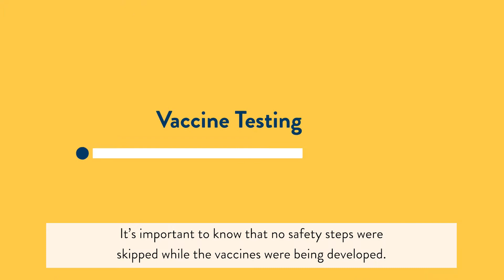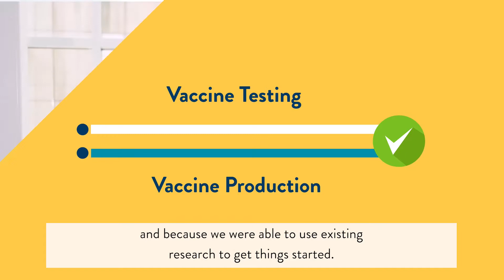COVID-19 Vaccine Safety Information with Infectious Disease Director Kris Ehresmann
In this video, Infectious Disease Director Kris Ehresmann provides background on how COVID-19 vaccines were made and approved, vaccine side effects, and and which vaccines are available.

It is always your choice to get vaccinated and you should feel comfortable with the vaccine you receive. Talk to your health care provider if you have questions—they can share information on the risks and benefits of the COVID-19 vaccine.  Minnesota is fortunate to have several safe and effective vaccines that will help end this pandemic.